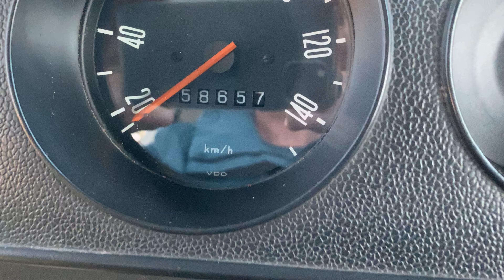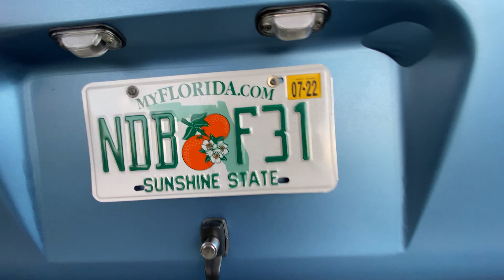Camper view IMG 2012